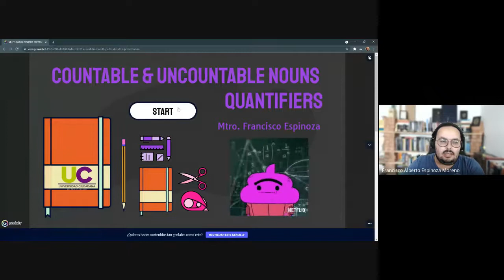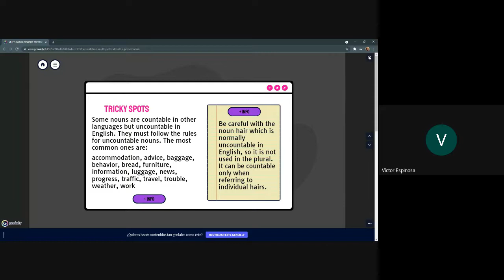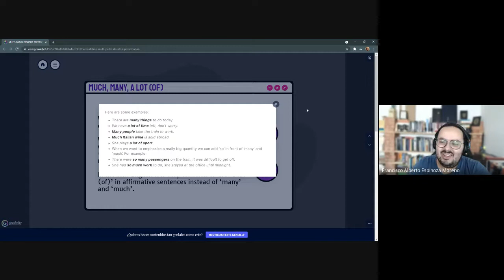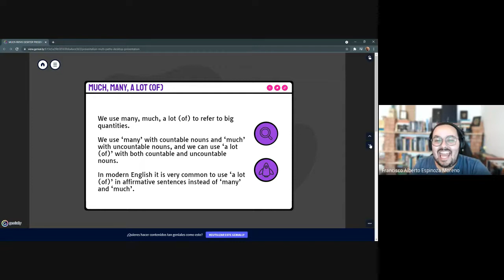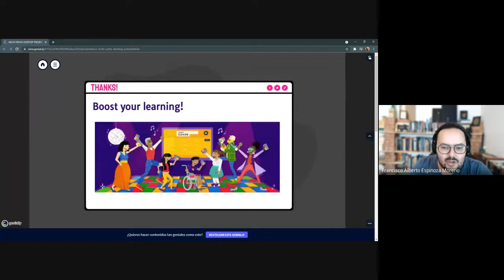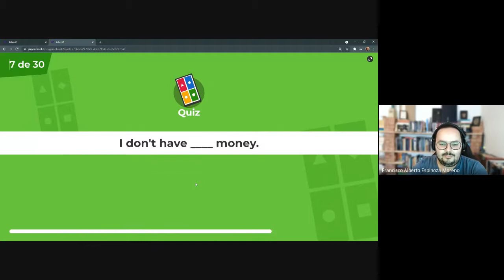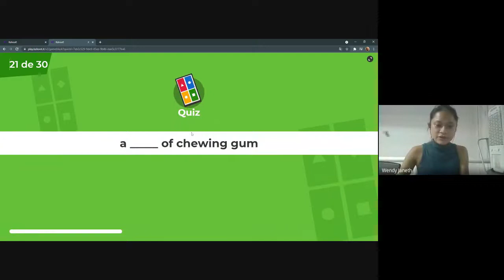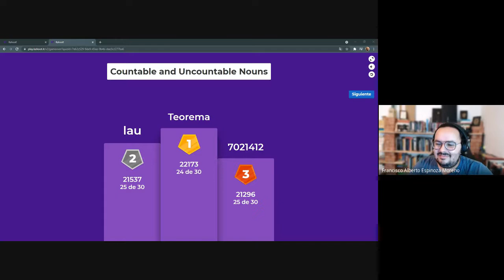4th Sesión Sincrona - 10.13.2021